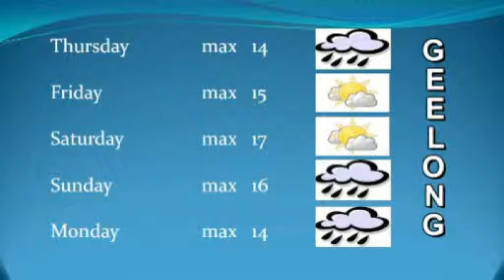No65 Pt3 News Geelong 1 9 10